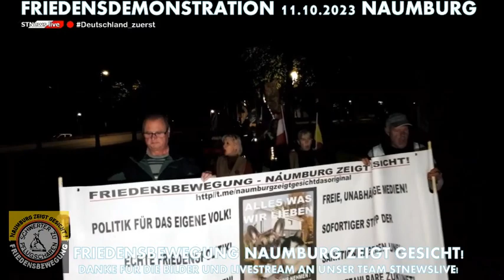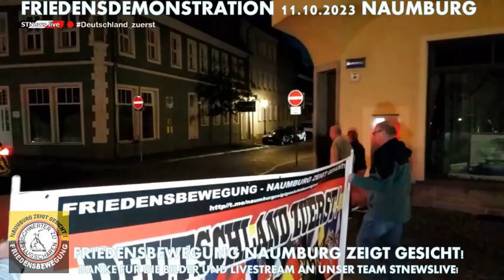Naumburg zeigt Gesicht! Friedensdemo 11.10.2023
Liebe Freunde, aus nah und fern, herzlich willkommen zur Friedensdemonstration der Naumburger Friedensbewegung: NAUMBURG ZEIGT GESICHT - für Frieden, Freiheit und Selbstbestimmung!
Die Regierung hat das Vertrauen in sein Volk verloren. Wäre es da nicht doch einfacher, die Regierung löste das Volk auf und wählte ein anderes? So, frei nach Berthold Brecht, lautet das Fazit der Landtagswahlen in Hessen und Bayern.